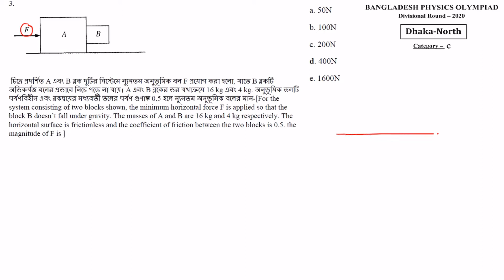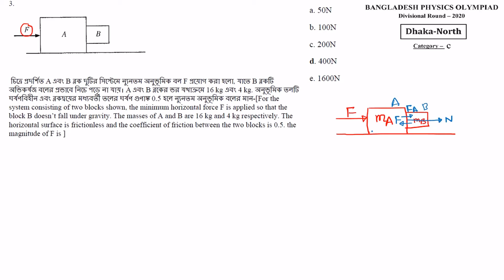BdPhO 2020 || Category C || Dhaka Regional || Physics Olympiad Problems and Solution || Mechanics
This video covers Problem03 category C Bdpho2020 regional. This is the most important topics in Physics Olympiad. Hope, you'll enjoy it.